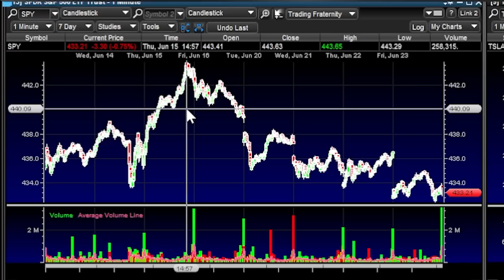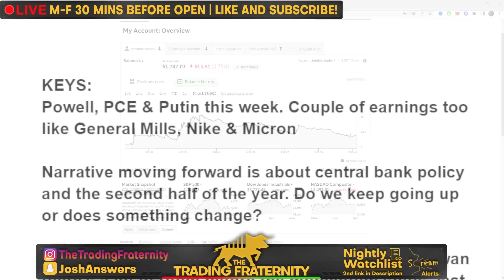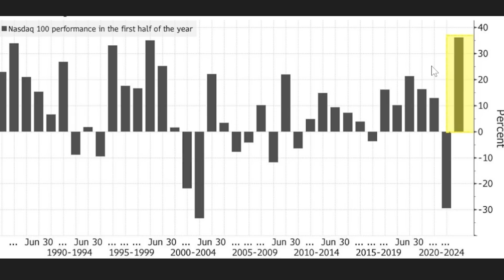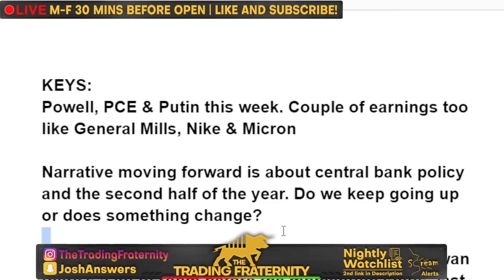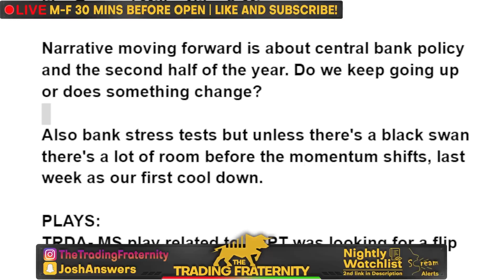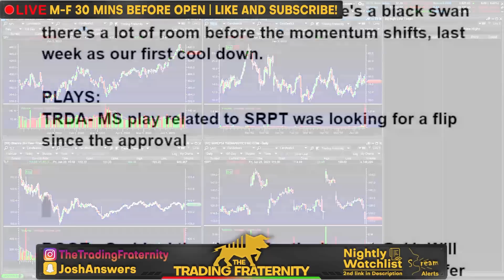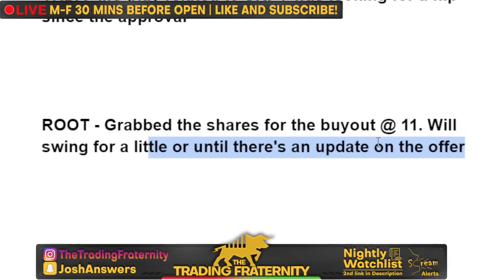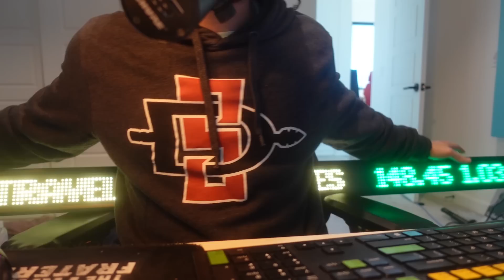The Best 6 Months For The Stock Market EVER - Stocks To BUY THIS WEEK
The stock market is coming into the final week of June and wrapping up the first half of the year. As long as the market doesn't drop 3% by Friday, this will be the best first half of the year for the stock market in HISTORY. With a lot of momentum and history to support a further rally, the question investors and traders are asking next is whether or not this continues for the rest of the year. I go over what happened last week and what is in store for the market this week. I go over my portfolio then 3 stocks to buy for tomorrow, with 2 stocks that I already made a trade on. With the PCE, Powell & overseas conflict on the schedule, we should be getting a week with more movement than last week. With an end of month rebalance, we should also see a little bit of fireworks.